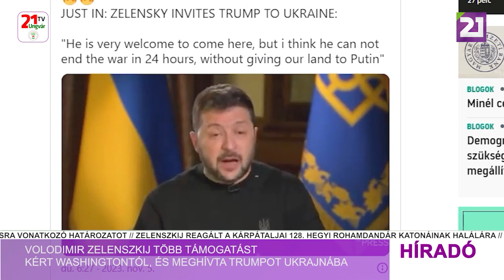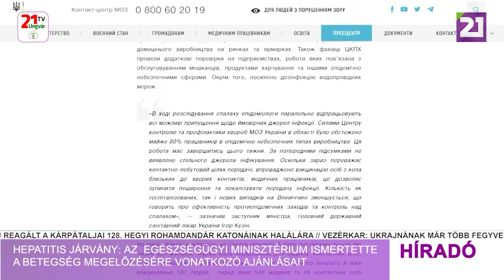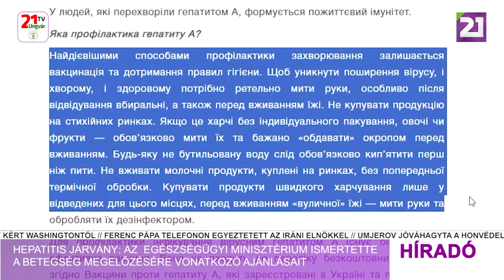Híradó (2023.11.06) Délutáni hírek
-Volodimir Zelenszkij több támogatást kért Washingtontól, és meghívta Trumpot Ukrajnába
-Humenyuk : a lakosságnak el kell hagynia a frontvonal melletti
Területeket
-Hepatitis A járvány: az Egészségügyi Minisztérium ismertette a betegség megelőzésére vonatkozó ajánlásait
-Honcsarenko: Zelenszkij jóváhagyta a 2024. Március 31-ei elnökválasztásra vonatkozó határozatot
-Gyűlnek a mécsesek Munkács főterén